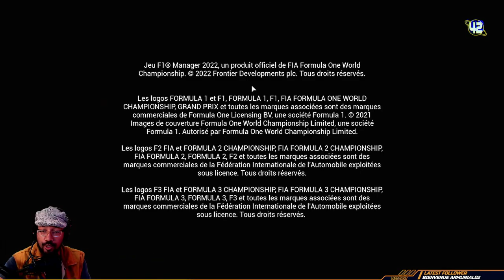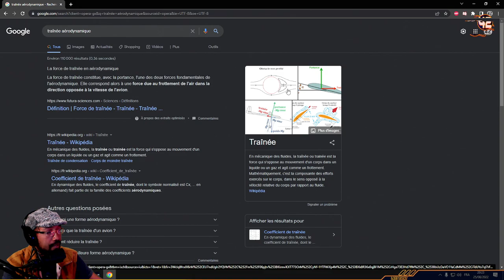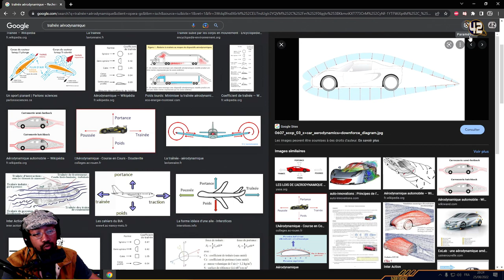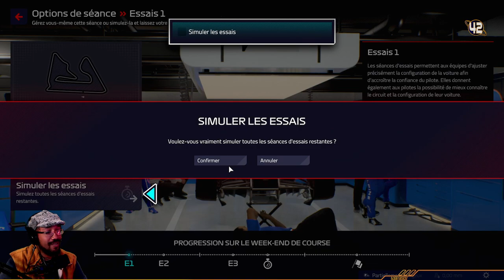ALPINE : Marcel Raynaud 🌟 F1 MANAGER #01 🌟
Decouverte de l'écurie et comprehension du tuto.  Test et qualifications du Grand prix du Barheîn.

Découverte de F1 MANAGER 2022, dans la peau de Marcel Raynaud, grand passioné de sport, mais la F1 c'est pas son fort (comme beaucoup d'autres sports).

Pour être au courant des prochains lives rejoignez moi sur Twitter ou Discord :